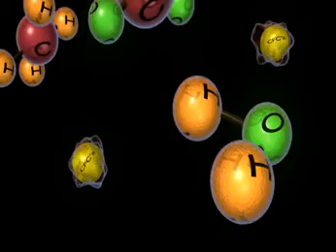The Temperature Puzzle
All of the events of the past decade - all of our memories -- have something in common. They all took place during the hottest decade ever recorded since humans began keeping temperature records about 150 years ago.